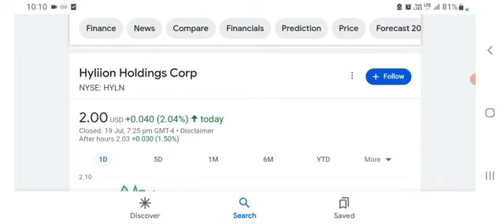Hyliion Stock $HYLN - Why Hyliion is HANDS DOWN the BEST Solution for Long Haul Trucking